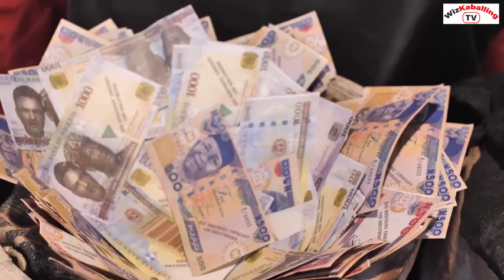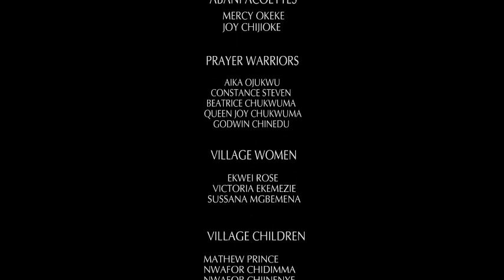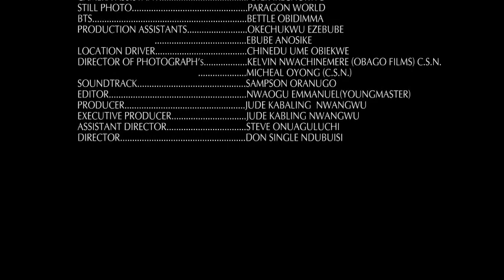Patience Ozokwo's Journey Of W!tchcraft (Patience Ozokwo, Nuella Njubigbo, Collins Ejike and Zulu)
Starring: Patience Ozokwo, Zulu Adibe, Nuella Njubuigbo, Ejike Collins, Mayor Ofoegbu

Director: Don Single Ndubuisi
PRODUCER: Jude Kabaling Nwangwu